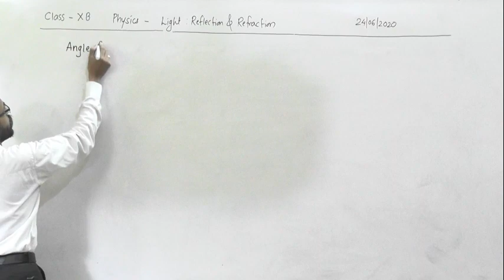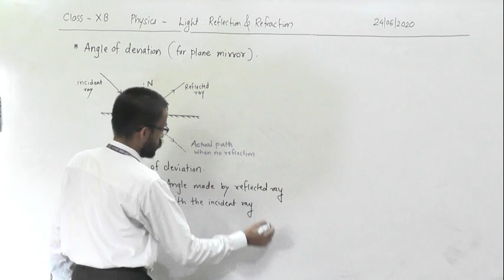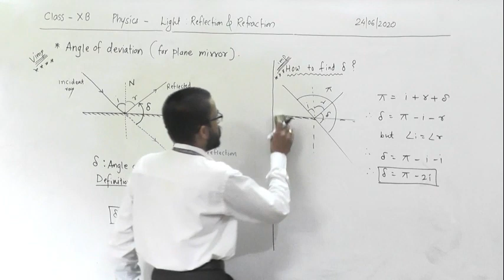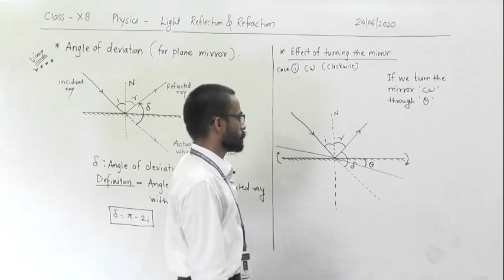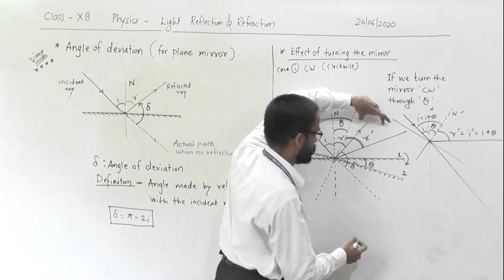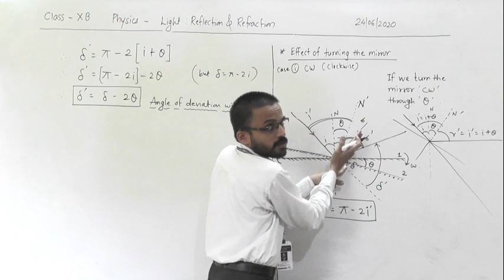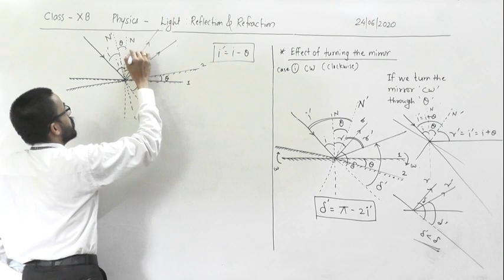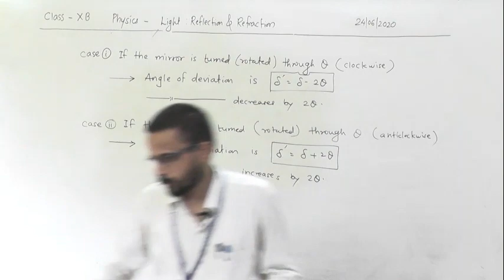X B LIGHT LECT 3